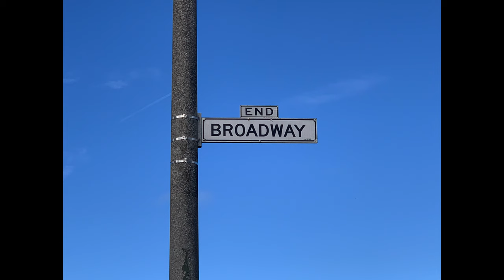Broadway, San Francisco (drive with original music)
A drive along San Francisco's Broadway, from the Embarcadero to the Presidio.  Along the way, we pass through SF's red-light district, Chinatown, the Robert C Levy "Broadway" Tunnel, Russian Hill and Pacific Heights.  An original soundtrack mixes modern synthesizers with 1970s style music and production.

All other parts by Amanda Chaudhary using:
Crank Strugeon Pocket Gamelan
Strymon StarLab reverb module
Behringer CAT synthesizer
Arturia Modular V
Korg modwave
Arturia B3 V
Arturia Wurli V
EastWest Fab Four (Bass),  Bösendorfer Piano, and Hollywood Brass